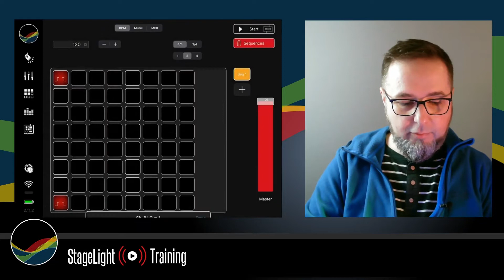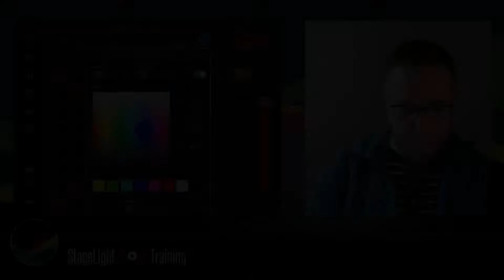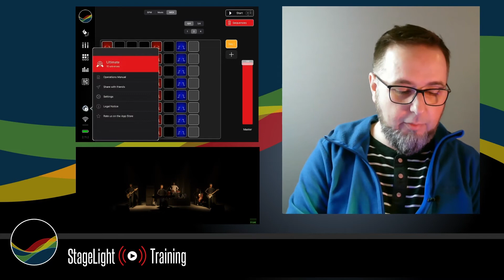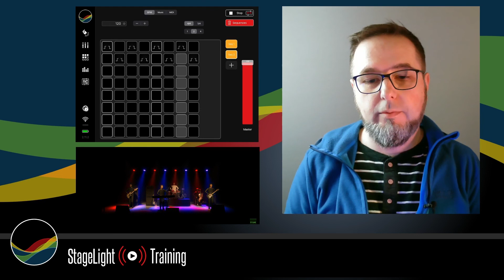Tutorial 6: Sequencer Lighting Effects (deutsch, english subtitles)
In this tutorial, I want to introduce the sequencer in StageLight.
Topics:
- Control fixtures and groups with the sequencer
- Control cues with the sequencer
- Trigger: BPM, Audio Peak, MIDI

StageLight is a professional Art-Net (DMX512 over IP) lighting app for the iPad.
The software combines the classic hardware lighting console feeling with a modern and intuitive design.